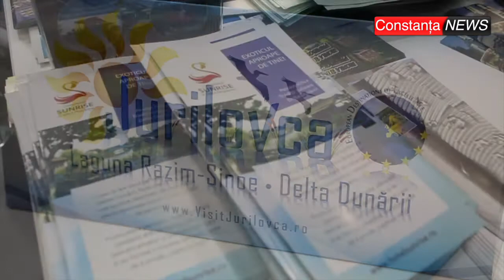ctnews ro | Litoralul la Targul de Turism al Romaniei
Litoralul la Târgul de Turism al României